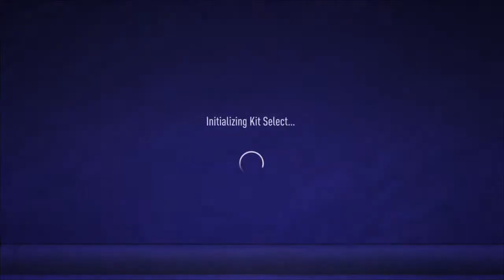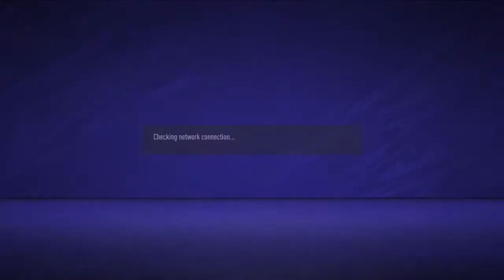GL5 Sevilla Vs GL5 Leipzig